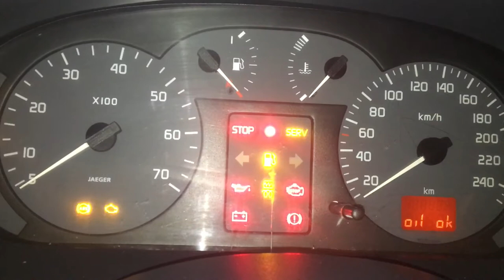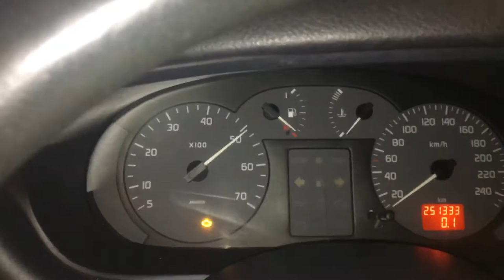Т3380 ДВС (Двигатель) Renault Megane 1.4i K4J714